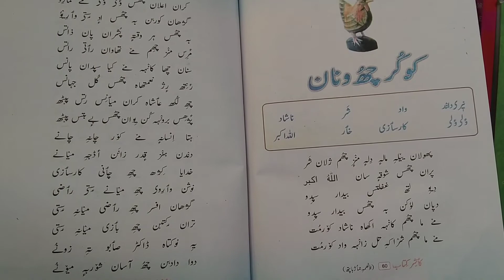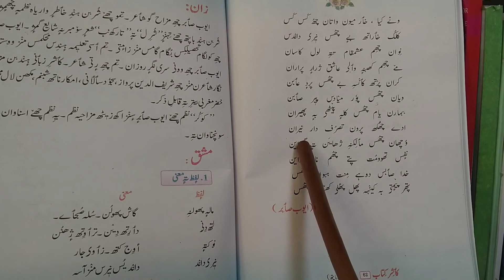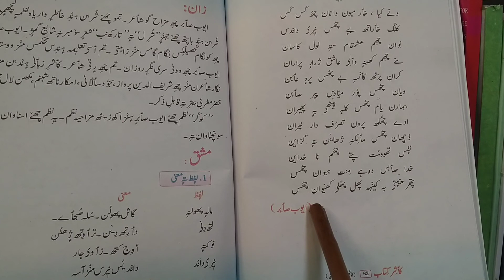Class 8th Kashmiri topic Kokur chu wanaan part 2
B M School Gundirahman